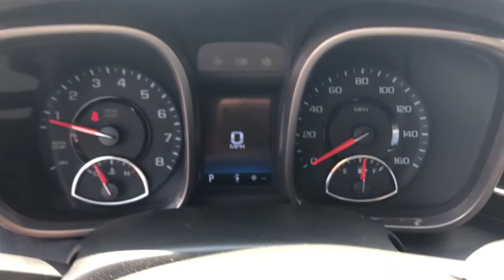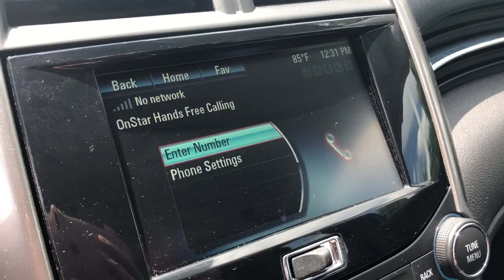2015 Chevrolet Malibu Highland, Detroit, Ann Arbor, Pontiac, MI 21G3553A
Butte Red Metallic Used 2015 Chevrolet Malibu available in Highland, Michigan at LaFontaine Cadillac Buick GMC. Servicing the Detroit, Ann Arbor, Pontiac, MI area.

2015 Chevrolet Malibu LT 1LT Butte Red Metallic FWD